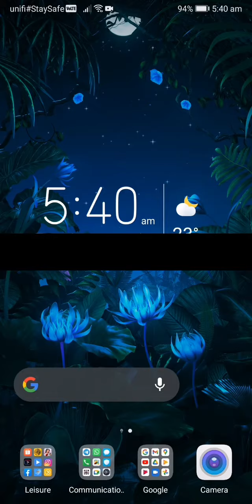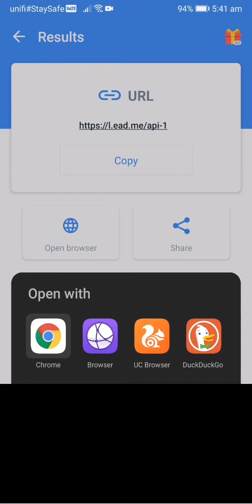Scan QR Code image dalam phone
USTP PPD Hulu Perak membawakan kepada anda cara untuk scan QR code yang berada dalam galeri phone / poster digital.